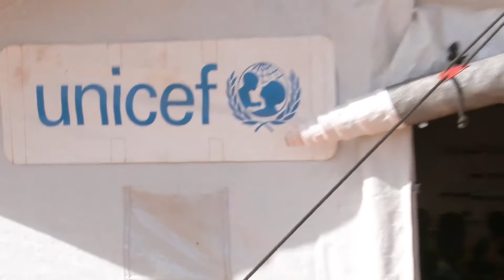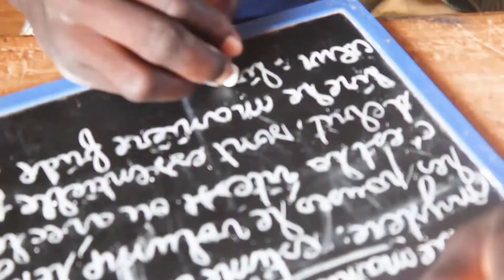Capitalisation PER partie 1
Film de capitalisation du programme d'éducation par la radio(PER)
film du centre Diocésain de Communication(CDC) Ouahigouya.